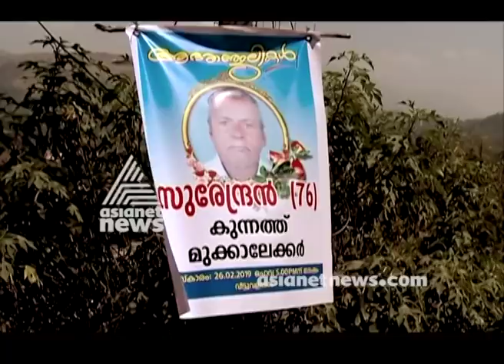No title deed for Land ;farmers to depend private sector finance companies for farming loans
No title deed for Land ;farmers to depend private sector finance companies for farming loans | Roving Reporter